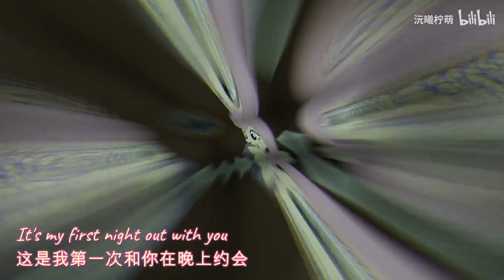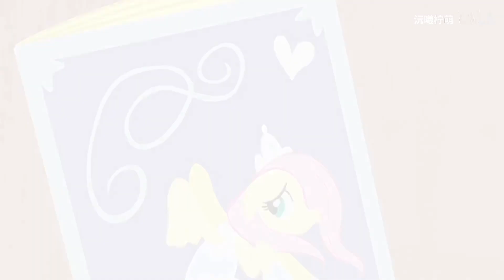Fluttershy wants to be your waifu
[Bilibili repost]

Original title: 柔柔想和你约会
Original uploader: 沅曦柠萌